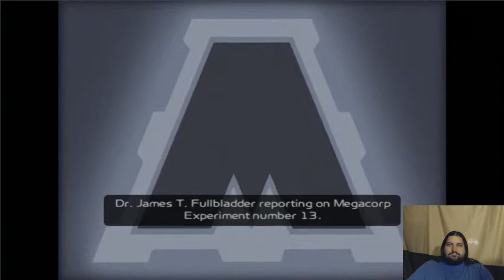Z Plays Ratchet and Clank Part 22